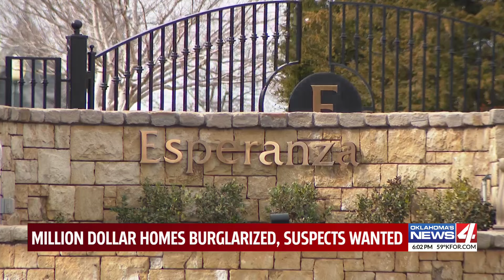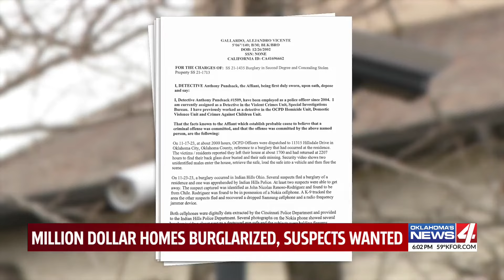Million dollar homes burglarized, suspects wanted